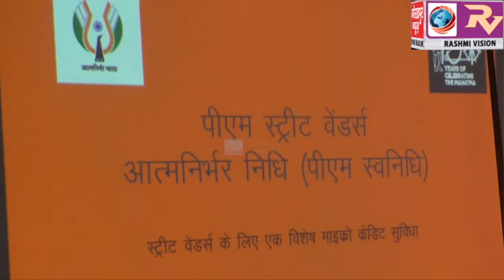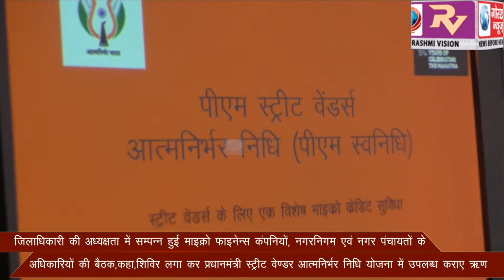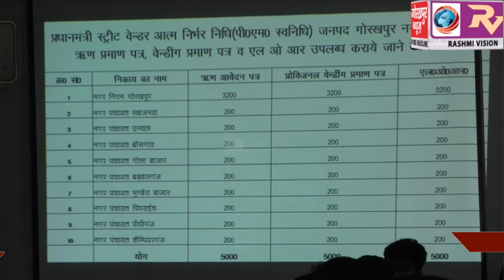जिलाधिकारी की अध्यक्षता में सम्पन्न हुई माइक्रो फाइनेन्स कंपनियों, नगरनिगम एवं नगर पंचायतों के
जिलाधिकारी की अध्यक्षता में सम्पन्न हुई माइक्रो फाइनेन्स कंपनियों, नगरनिगम एवं नगर पंचायतों के अधिकारियों की बैठक,कहा,शिविर लगा कर प्रधानमंत्री स्ट्रीट वेण्डर आत्मनिर्भर निधि योजना में उपलब्ध कराए ऋण